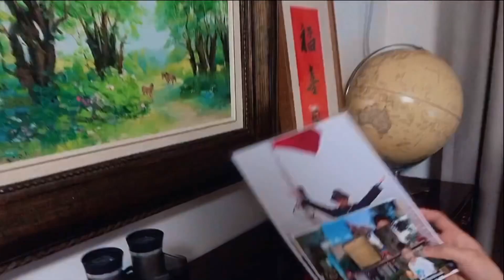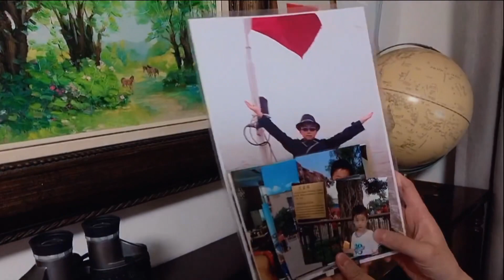【张嘉元】210425 创造营2021EP10加更：宿舍日记（十六）CHUANG2021 Dorm Diary EP16 Zhang Jiayuan cut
「cut」210425 创造营2021EP10加更：宿舍日记（十六）张嘉元cut